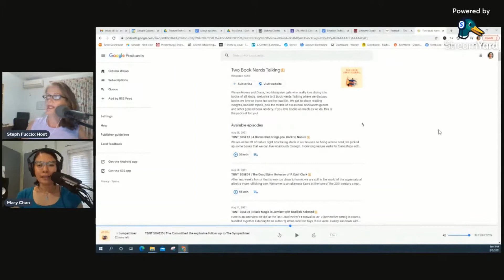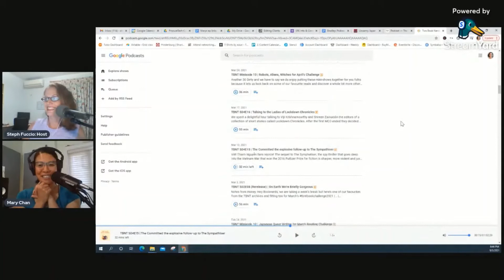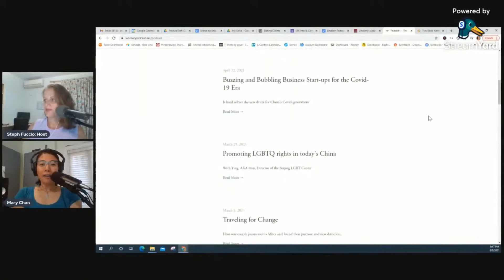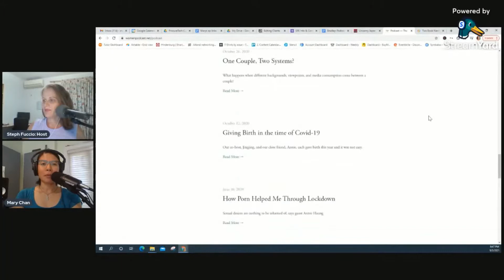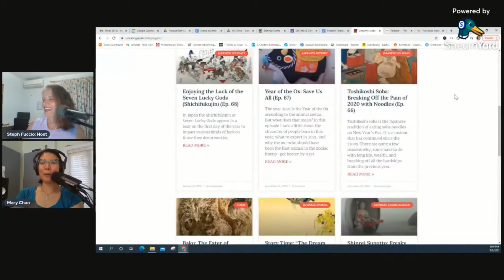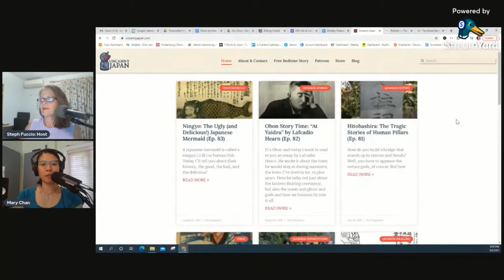Ep 24, part 4: Podcast Ep Titles First Impressions with Listener Mary Chan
Have you ever explored your heritage via podcasts? Well, that's what Podcast Listener Mary Chan challenged me to help her do in this episode of Podcast Matchmakers.

In this video we scan the 3 podcast episode titles and hear Mary's first impression summary.